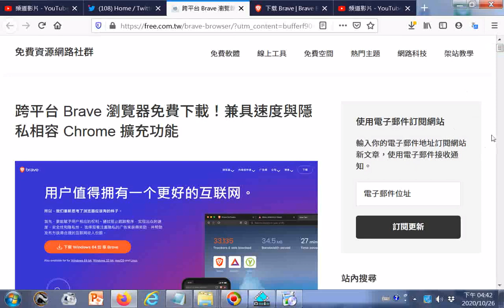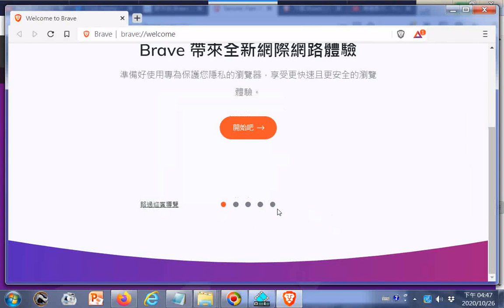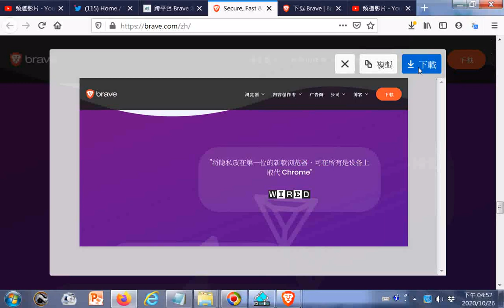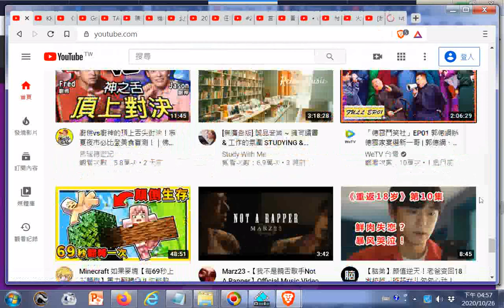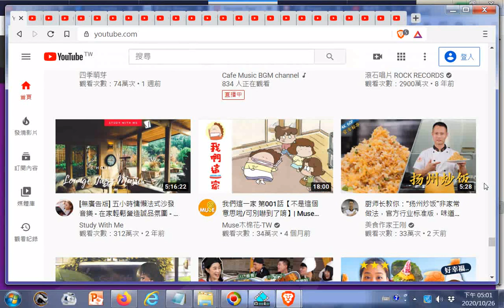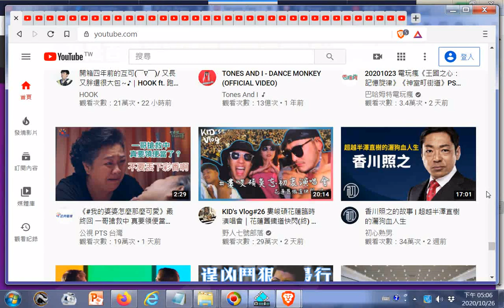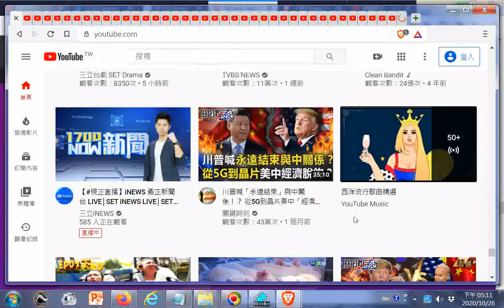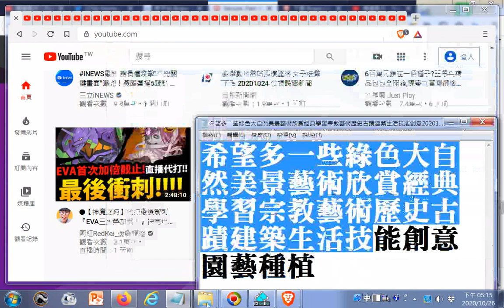安裝 啟用 搜尋 觀看yotube首頁 Brave 瀏覽器確實是個兼具速度、方便性的選擇，本身採用 Chromium 核心，可直接相容於 Chrome 擴充功能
參考#免費資源網路社群網站內容而有